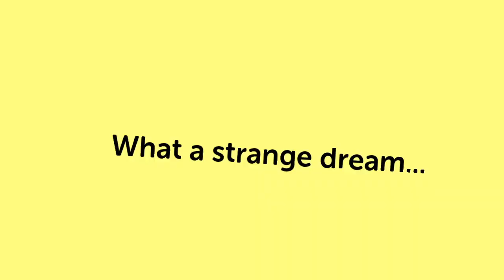Castle on the Coast HD Gameplay - No Commentary